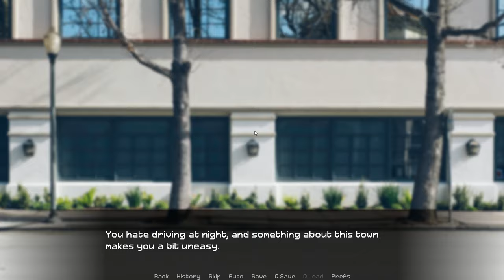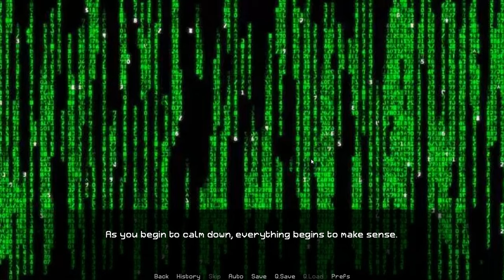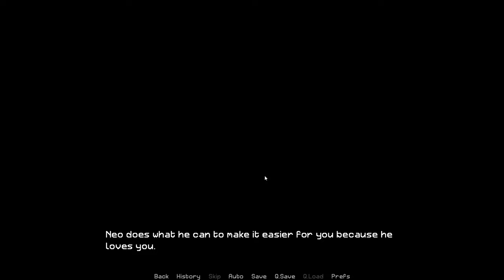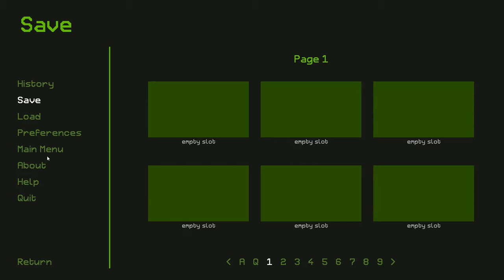Keanu Reeves Dating Sim - 3 - There IS a spoon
This ones was the one with the uneasy bit, oops